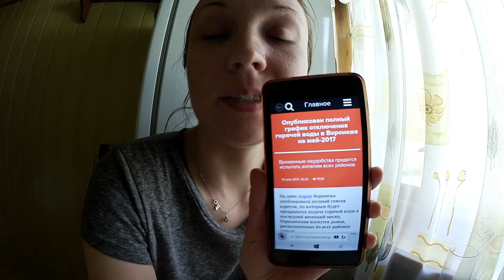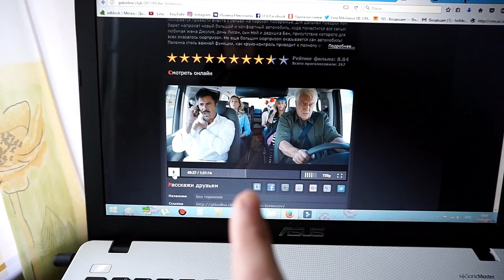ЖИВУ В ПЕТЕРБУРГЕ